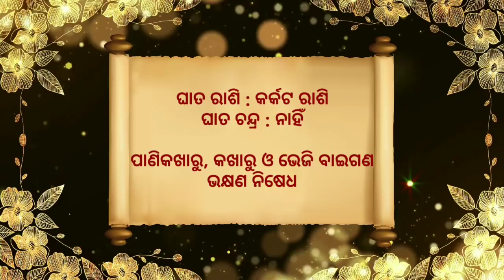Ajira Rashifala | 19 January 2022 (ବୁଧବାର) Today Odia Horoscope | Ajira Rasifala Prediction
Ajira rasifala 19 January 2022
19 January 2022 today odia horoscope

Aji ame 19 January 2022 ra 12 ti rasira rasifala bisayare janiba.

January 2022 today odia horoscope

ajira rasifala
ajira rashifal
bhagya bhabisya today episode
rashifal
aaj ka rashifal
ajir rashifal
rasifala today
rasiphala
bhagya bhavishya
19 tarikh ka rashifal
rasi phala
aji ra rasifala
odia rashifal
rasifala
ajay rashifal
ajira rasifala odia
bhagya bhabisya
rashifal odia
aji rashifal
prarthana channel
aajirarasifala
oriya rashifal
rasi fala
odia
prarthana tv bhagya bhavishya today episode
odia rasifala
rashi phala
today rashifal
ajira rasiphala
odia gita
prarthana rashifal
19 January rashifal
aaj rashifal
aajira rashiphala
ajira odia rashifal
sindurara adhikara 19 January 2022
sindurara adhikara today episode
sindurer adhikar 19 January
today rasifala odia
19-Jan
prarthana live
rasifala odia
Jan-19
sindurer adhikar 19 January 2022
ajira.rasifala
prarthana tv
rasi folo today
zero rashifal
agira rasiphala
kali rashifal
odia aaj ka rashifal
prarthana
rashifal video
19 January 2022 ka rashifal
jayanti rashifal
odia bhajan
odia re
rashifal ajira
rasifal
rasifala ajira
ajera rasefala
ajira rasifal
ajira rasifala jayanti mohapatra today
ajirarasifala
bhagya bhabisya today episode 19 January 2022
jayanti mohapatra
rashi fala
rashifal kanya rashi
rashifal rashifal
rasiphala odia
today rasifala
today rasifala jayanti mohapatra
2022 odia calendar
19 tarikh ka rashifal
19 tarikh saniwara
19 January kundali bhagya
aditya rashifal
ajira rashiphala
ajira rasi
akira rashifal
astrology odia
bhagya rashi
bhagyaphala today
hathi rashifal
hazrat rashifal
ka rashifal
kanya rashi
kanya rashifal
mo dehe bolide to deha kala
odia astrology
odia rashi
odia rasi
oriya
otv bhagyarekha
otv rasifala today
pramod patra
prarthana tv odia live